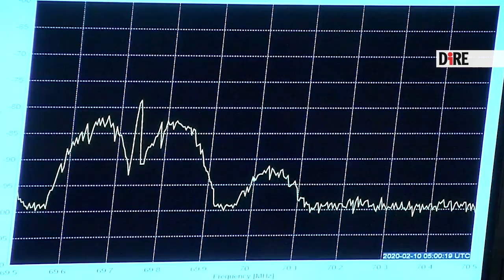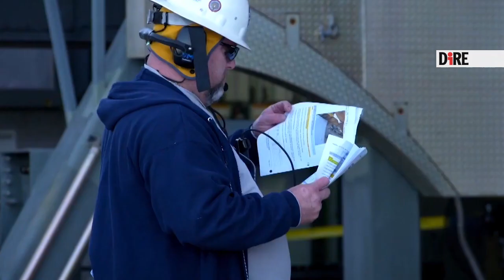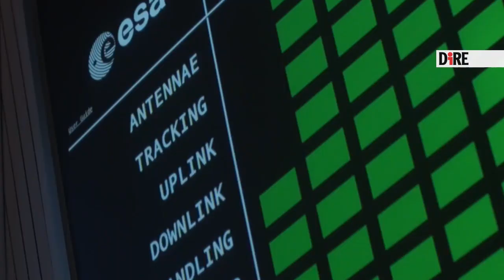Solar Orbiter accorda gli strumenti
È partita con successo il 10 febbraio da Cape Canaveral, ora la sonda Solar Orbiter ha scaldato i motori e ha inviato a Terra i primi segnali che indicano la buona salute dei preziosi strumenti che porta a bordo. Solar Orbiter, lo ricordiamo, è la missione dell’Agenzia spaziale europea (Esa) con una forte partecipazione della Nasa, destinata a svelare i misteri del Sole. Non solo fornirà misurazioni del vento solare e del campo magnetico della nostra stella, ma indagherà anche il ciclo di undici anni dell’attività solare e ci aiuterà a capire i meccanismi che influenzano lo Space Weather.